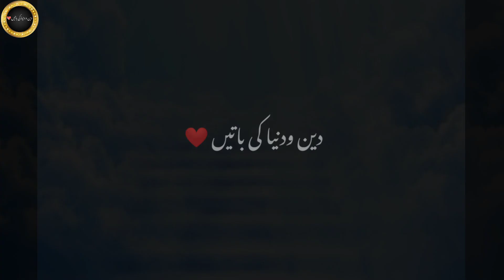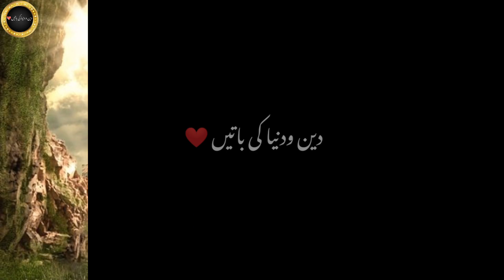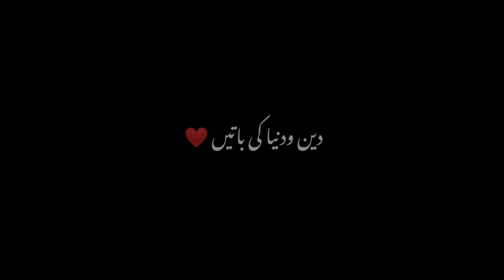Hazrat ibrahim or parindon ka zindah hoan. حضرت ابراہیم اور پرندوں کا زندہ ہونا..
Hazrat ibrahim or parindon ka zindah hoan..

حضرت ابراہیم علیہ السلام اور پرندوں کا زندہ ہونا...

Dosto es channel pr apko islamic waqiyat. Urdu stories. Professional stories. Islamic quotes. Motivational quotes
Islamic facts aqwal zareen. Urdu islamic quotes. Life changing quotes or is related all videos milen gi

So if you are interested in this topics 👆